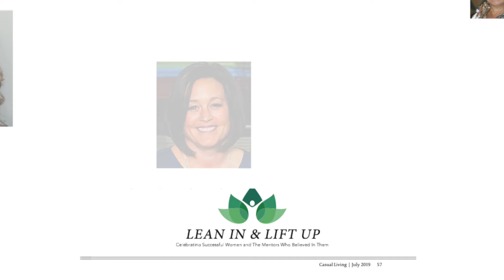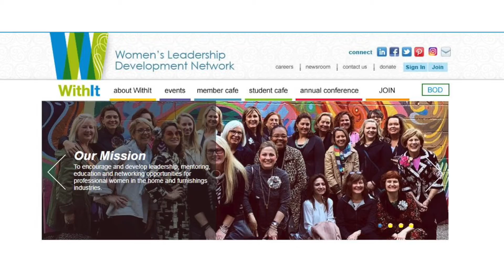Lean In and Lift Up with Us in Las Vegas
You’re invited to join us in celebrating women leaders and the mentors who shaped them at the Lean In and Lift Up event during the Las Vegas Market.